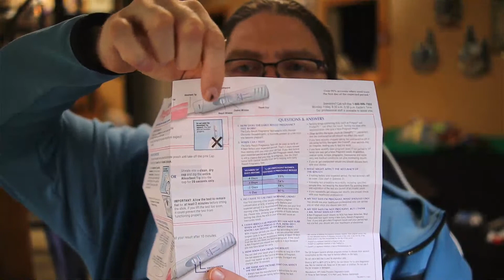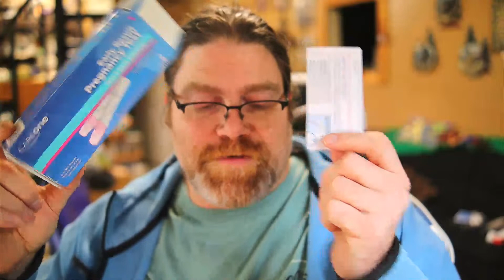How review medical device labeling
In this live-streaming video, we demonstrate (live and without preparation) the review of medical device labels for compliance with US FDA requirements.